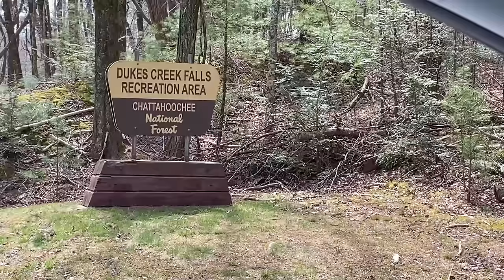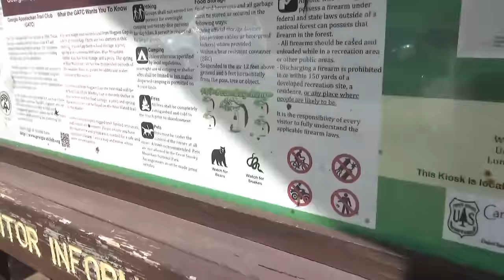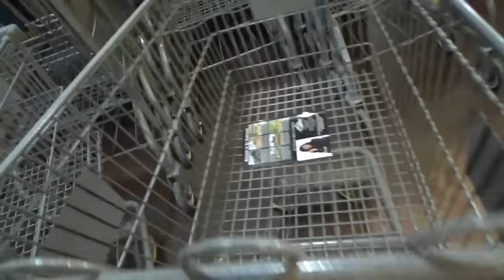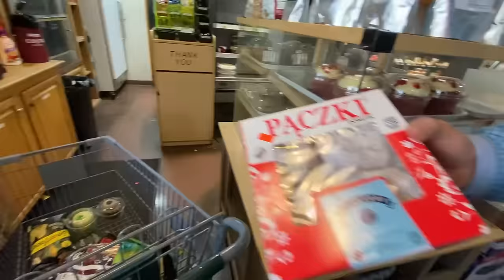Southern Sunday Happenings! | Walking Hogpen Gap, Betty's Country Store, & Brazilian Lemonade!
Walking Hogpen Gap, Betty's Country Store, & Brazilian Lemonade!